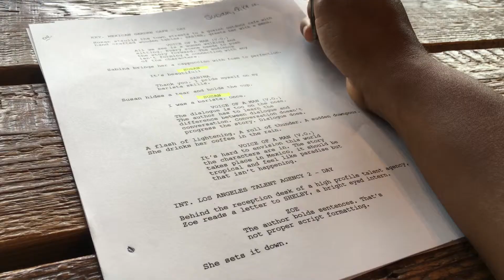Episode #1 "The Script" (making of Una Great Movie)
Follow the journey of the making of "Una Great Movie" with Episode #1, "The Script."
I figure out the story for the movie I will shoot in 5 months, discuss with friends, and journey to Mexico for inspiration.